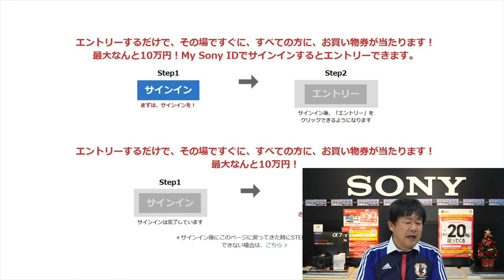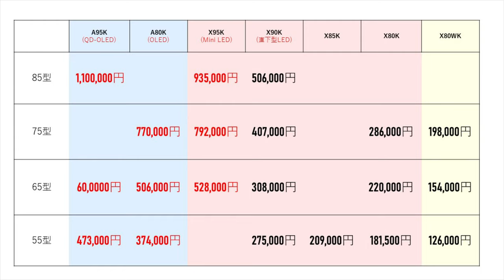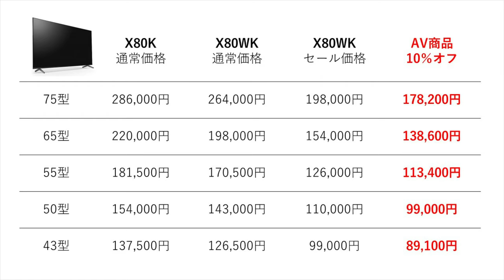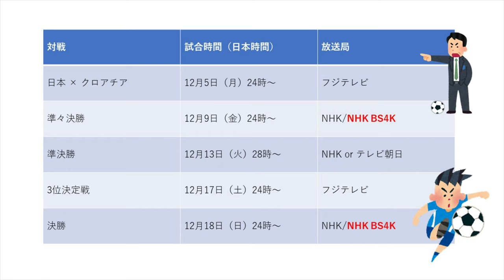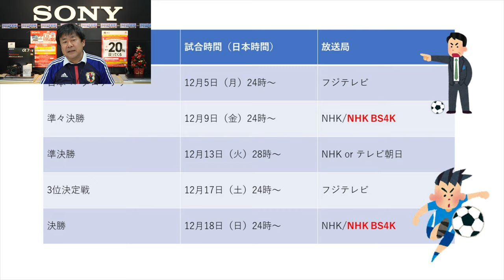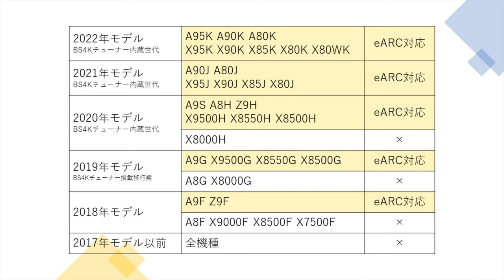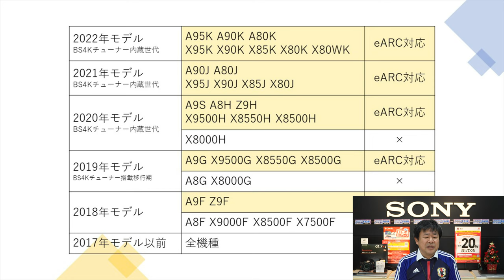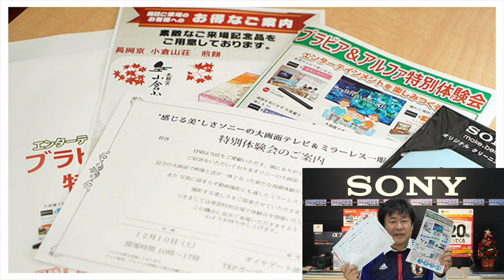12月2日版 テクテク佐藤のYouTubeチャンネル 今週末がラストチャンス！ ブラビア通販専用モデルの特価タイムセール紹介と、ロトキャンペーンでもっともお買い得な製品の紹介です！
ソニーストアの通販専用モデル BRAVIA X80WKシリーズが大特価セール中。75型が20万円を切る価格で販売されています。

おうちエンタメ ロトキャンペーンの最大10万円キャッシュバックでもっともお買い得な製品の紹介も。まだ、今からサッカーワールドカップ日本代表のベスト16に間に合います！

12/7までタイムセール中のソニーストア ブラビア「X80WK」のご案内はこちらから：

最大10万円のお買い物券をプレゼント！ソニーストア 冬のラッキー抽選会はこちらから：

ブラビアロトキャンペーンで最もお買い得な製品はこちら：

12月10日開催のソニーブラビア & α 特別体験会のご案内はこちら：